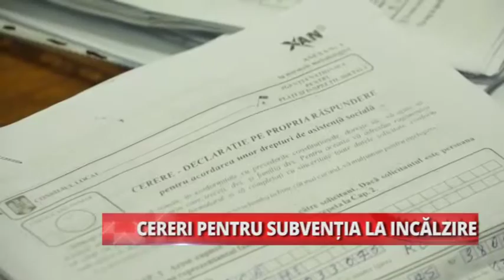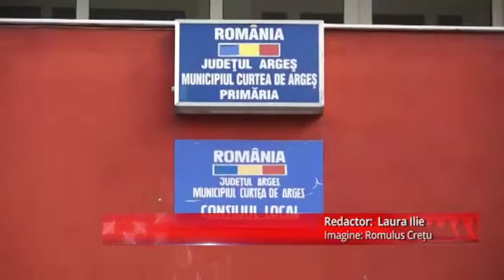CERERI PENTRU SUBVENTIA LA INCALZIRE